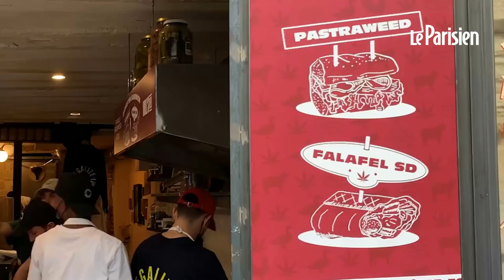Paris : 1000 sandwichs distribués pour la sortie de « Family Business »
Un Pastraweed ou un Falafel SD ? Ce samedi, les clients du Will’s Deli avaient le choix entre deux spécialités à base de CBD, dont les recettes sont issues de la série Netflix « Family Business » Avec Gérard Darmon et Jonathan Cohen à l’affiche, cette série met en scène une famille qui, persuadée que le cannabis sera bientôt légalisé, se lance dans le projet de transformer leur boucherie en Coffee shop. À l’occasion de la sortie de la saison 3, Netflix a collaboré avec le Will’s Deli, qui propose déjà un menu à base de CBD, pour distribuer gratuitement 1 000 sandwichs.